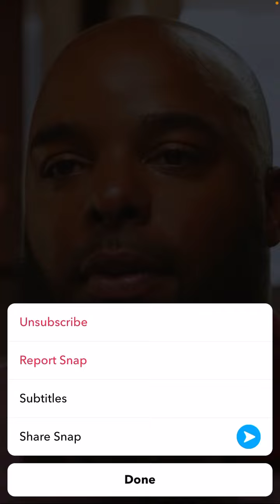Tattoos & Body Modification is a SIN & Death! 😰🚫 Make No Printings Upon Your Flesh!! ⚠️